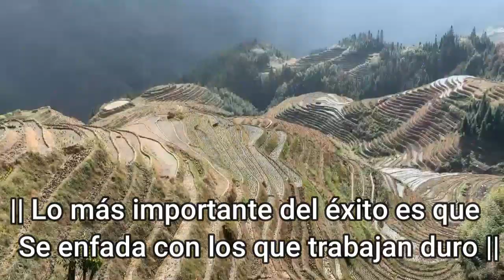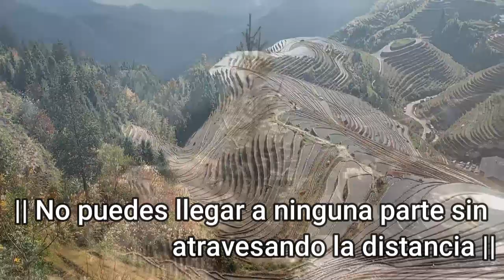🔥😃La Acción de Haciendo a Alguienel Trabajo Trae Motivación En Ti | BEST MOTIVATIONAL QUOTES OF 2022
La Acción de Haciendo a Alguienel Trabajo Trae Motivación En Ti | BEST MOTIVATIONAL QUOTES OF 2022in SPANISH

This video is a collection of some best inspirational and motivational quotes, thoughts. This video contains Best 2022 motivational quotes.

ALSO RELATED TOPIC:

ผู้สัญจรไปมา ของจุดหมายปลายทางใหญ่ใจไม่เล็ก..